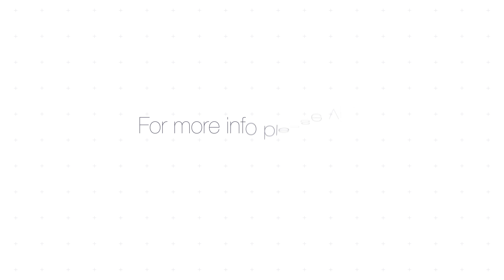Kenes M+ Production